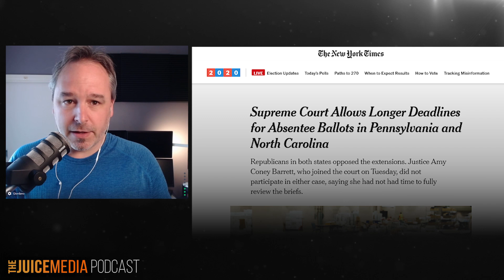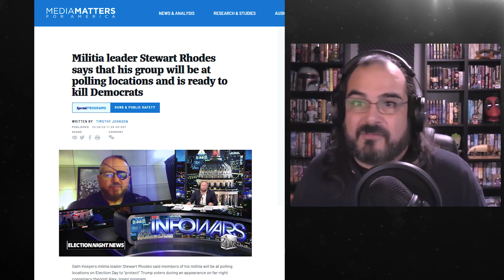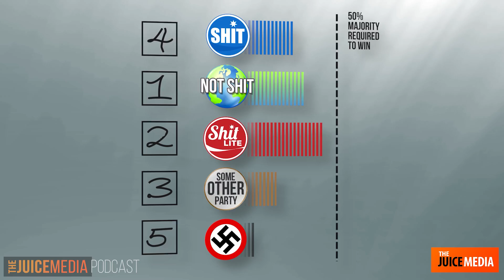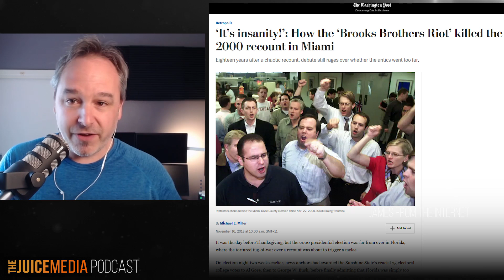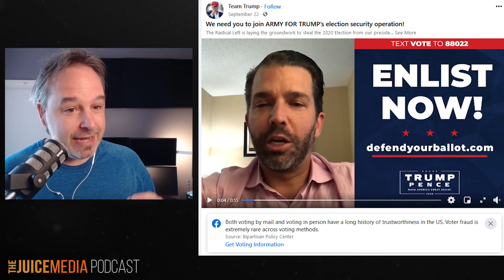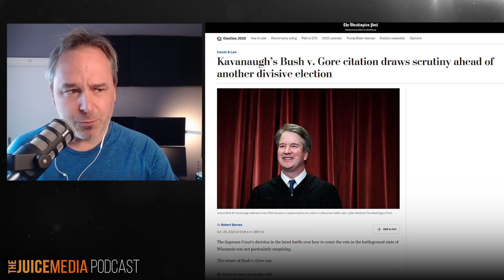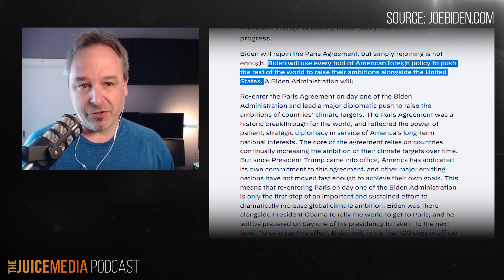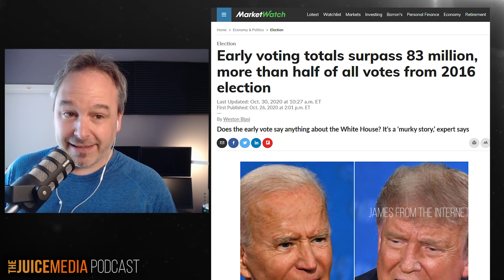US Election Special | with James From The Internet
JuiceMedia Podcast 17: in which I chat with our US correspondent James From The Internet about all the shitfuckery that will be going down on, and especially *after* election day in the USA. A good rundown for anyone who's been living under a rock and just came out to vote.

👉 This is the podcast companion to our last two US Honest Government Ads: